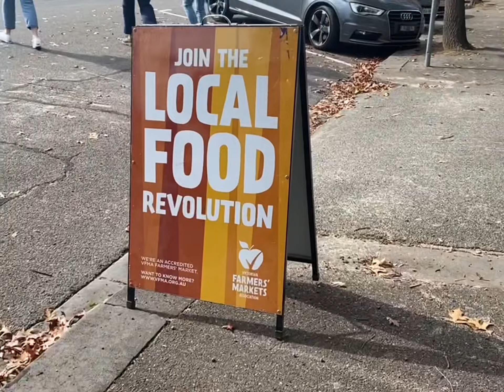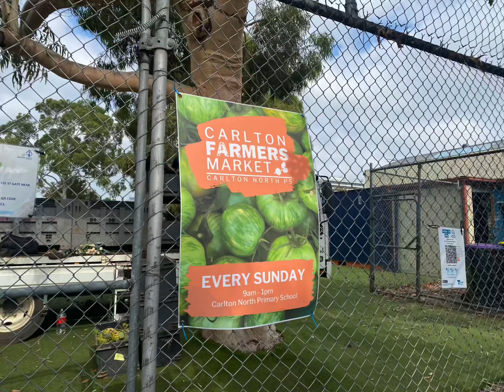(248) Carlton Farmers Market 有機農夫菜市場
Carlton Farmers Market
有機農夫菜市場

About Melbourne Farmers Markets
We are a proud not for profit social enterprise that is dedicated to Victorian food and producers, regional food cultures, seasonal produce, biodiversity, sustainable farming practices and strengthening relationships between the consumer and the producer.

We have operated vibrant and successful farmers’ markets across Melbourne since 2002, starting with our first market at Collingwood Children's Farm.

Carlton Farmers Market

Corner Canning and O'Grady Streets, Carlton North

Every Sunday starting 6th March 2022
9am - 1pm

Carlton Farmers Market is held on the grounds of the gorgeous Carlton North Primary School. The School offers a great playground and open spaces for the kids, plus outdoor seating to relax and enjoy the market fare.

for Support Q story